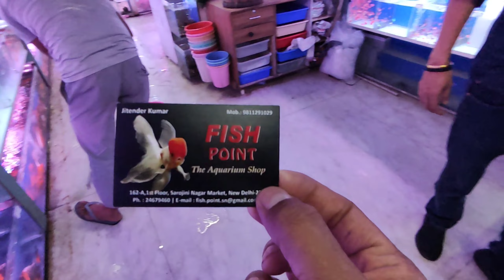Fish Point Best Aquarium Shop || Sarojini nagar Exotic Collection || 20 रुपये से शुरू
Fish Point Sarojini nagar || Exotic Collection || 20 रुपये से शुरू